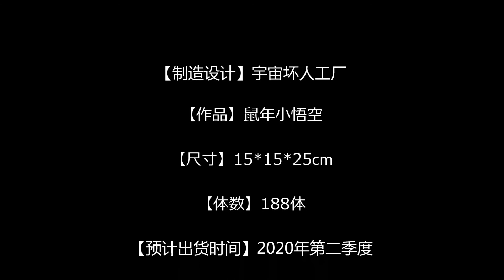宇宙坏人工厂 鼠年小悟空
【制造设计】宇宙坏人工厂

【作品】鼠年小悟空

【尺寸】15*15*25cm

【体数】188体

【预计出货时间】2020年第二季度